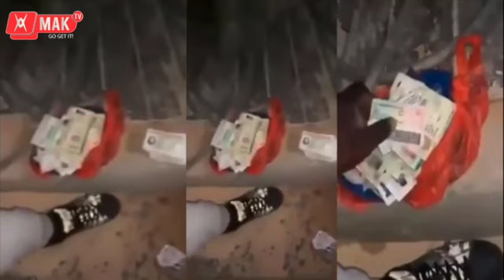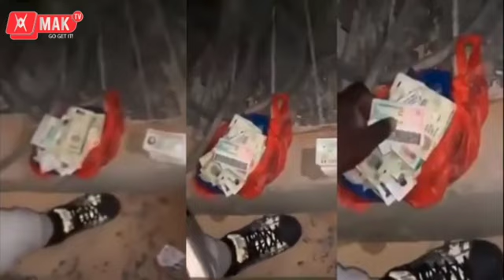Urgent : plus de 200 carte d'identité retrouves dans une poubelles a moins 8mois des élections